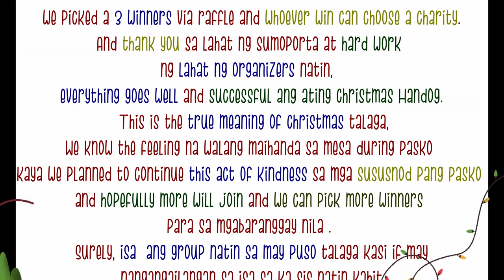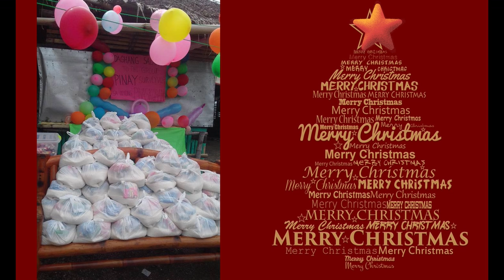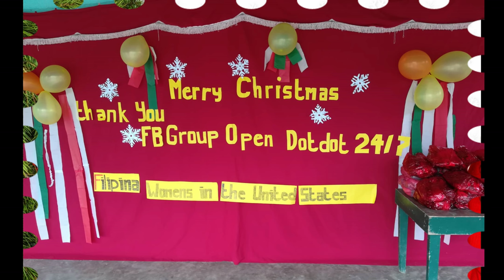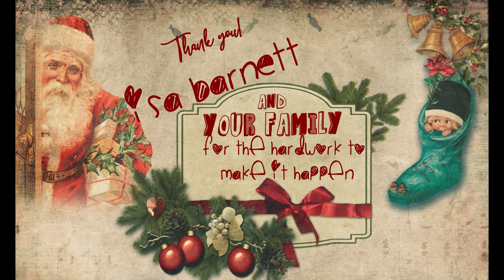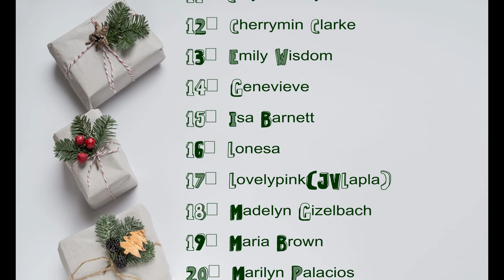Christmas | Christmas Day | Christmas Gift | Christmas Charity 2018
Pinay Surveyvor FB group 2018 charity.
Open Dotdot 24/7

We made this video/slideshow to inspire us to do and spread more kindness and to inspired others to do the same because eto ang true meaning of Christmas.